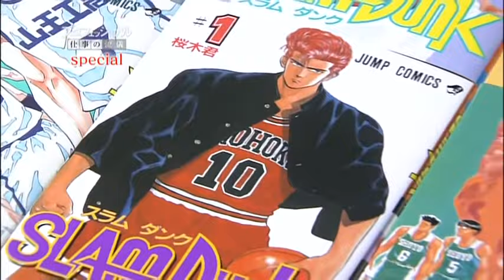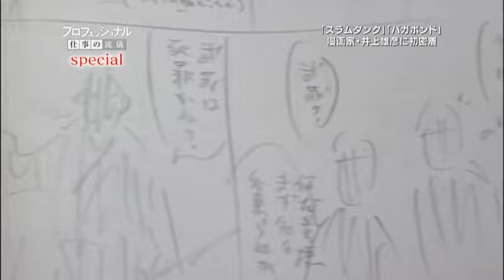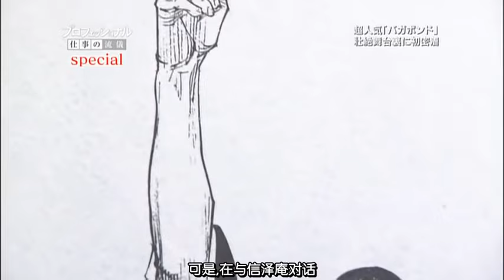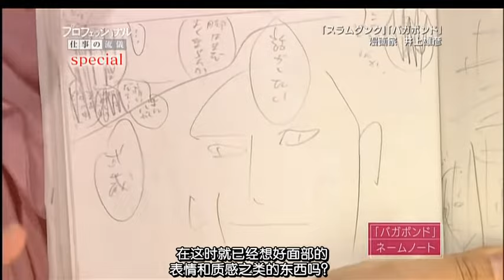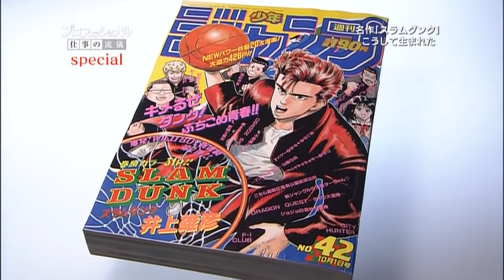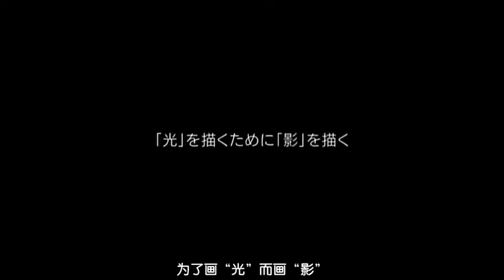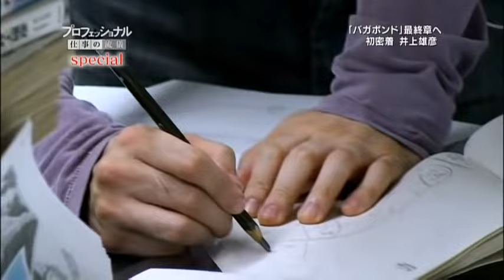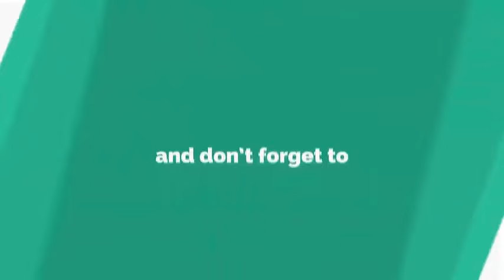浪客行最終章，為何停載？井上雄彥 創作的秘密（中文字幕）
行家本色2009，井上雄彥的秘密